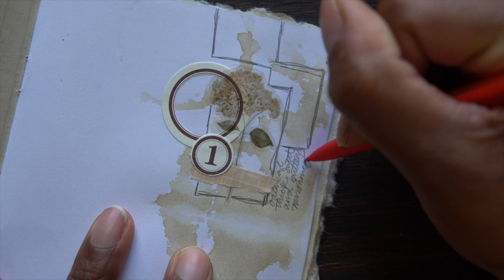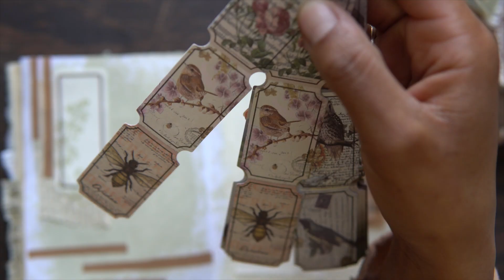Layering | Finding Your Junk Journal Style | EP 2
Layering is key for developing your your junk journal style! Let's explore the basic process of layering in the second episode of Finding Your Junk Journal Style.

919 W. 34th st.

FACEBOOK GROUP ( junk journal prompts are posted here + you can share your creations!)